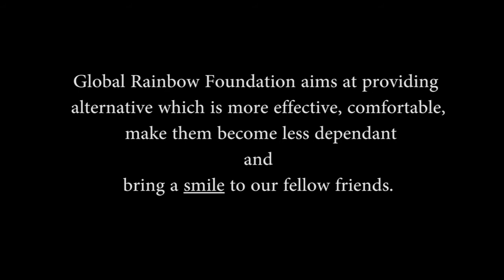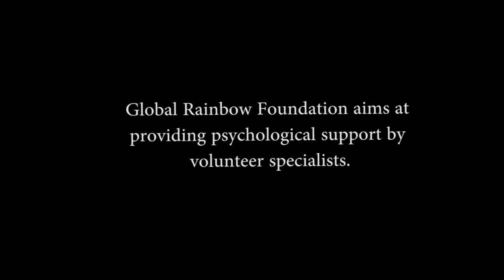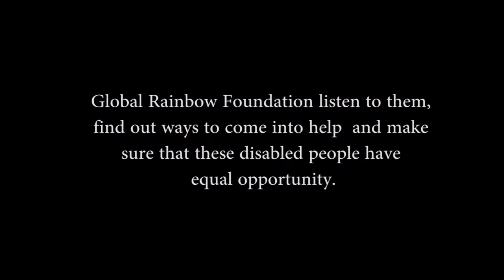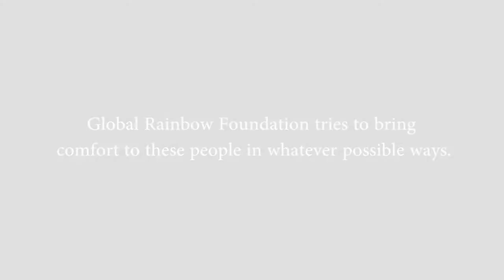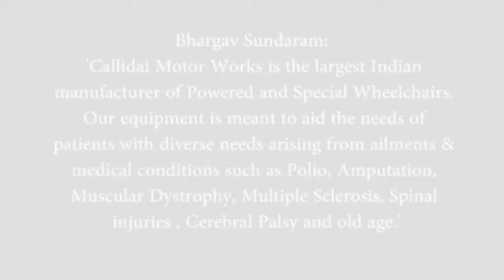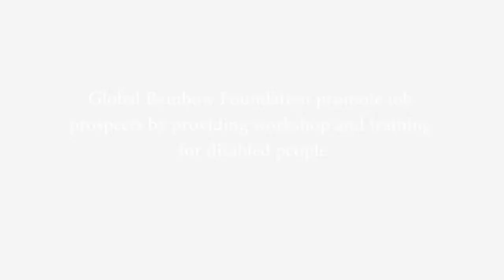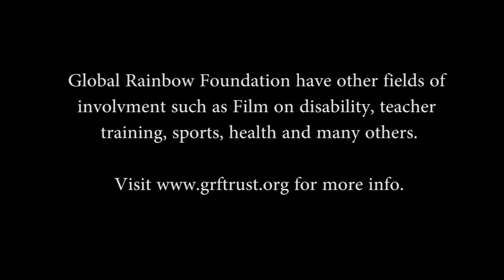Documentary on Global Rainbow Foundation